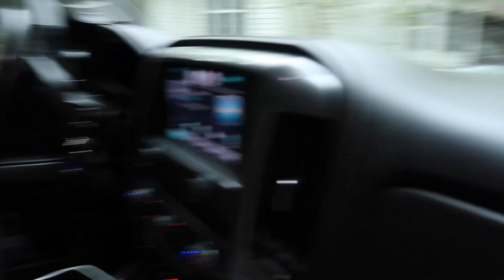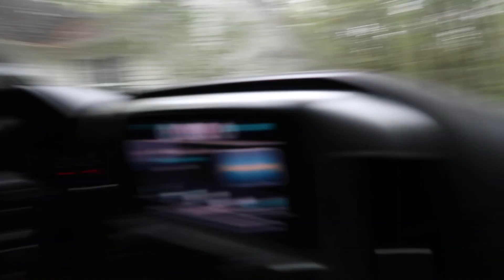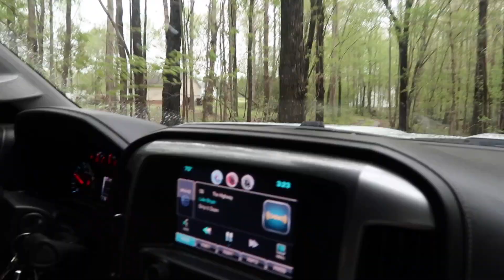WE BOUGHT A BIG BLOCK!!!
Follow LS Nasty: @ls.nasty